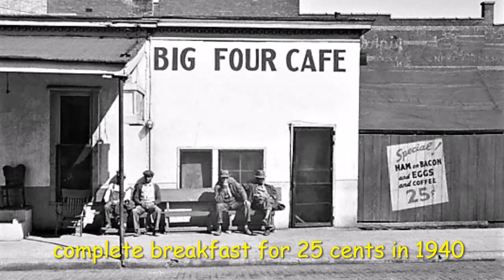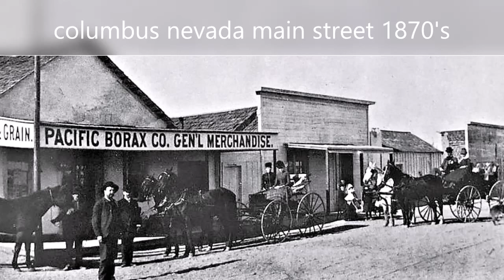Old Photographs Bygone History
a short tour of bygone years.. many photos over 100 years ago.. thank you for viewing